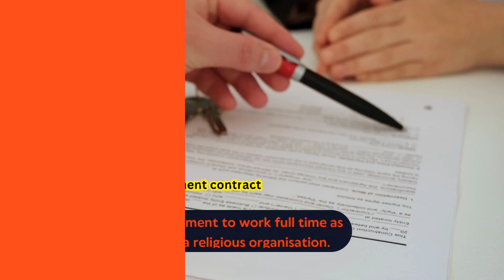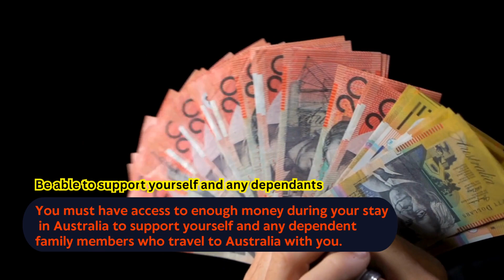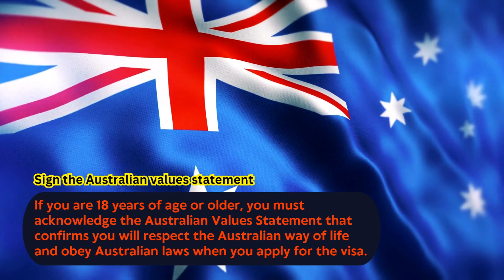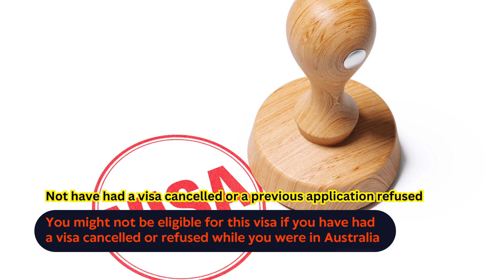Subclass 408 Temporary Activity Visa - Religious Work | Everything You Need to Know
Are you passionate about pursuing religious work opportunities in Australia? Look no further! Welcome to our comprehensive guide on the Subclass 408 Temporary Activity Visa, specifically tailored for those seeking religious work engagements Down Under.

🕊️ What is the Subclass 408 Temporary Activity Visa?

The Subclass 408 visa is designed for individuals who wish to engage in short-term religious work activities in Australia. It allows you to stay in the country temporarily while contributing to religious organizations and communities.

🙏 Who Is Eligible for This Visa?

This video covers all the essential eligibility requirements for the Subclass 408 Religious Work Visa. Whether you're a minister of religion, religious leader, or a person involved in religious activities, understanding these prerequisites is crucial for a successful application.

📋 Visa Application Process

Navigating the visa application process can be overwhelming. Fear not! Our step-by-step guide walks you through each stage of the application process, ensuring you have all the necessary documents and information ready.

🗓️ Visa Duration and Conditions

Learn about the visa's validity period and the specific conditions you must abide by during your stay in Australia. Understanding these conditions will help you make the most of your religious work experience while complying with Australian immigration regulations.

Increase your chances of a successful application with our valuable tips and advice. We share common pitfalls to avoid, best practices, and insights into what immigration officials are looking for in a candidate.

🛂 Visa Extension and Pathways to Permanent Residency

Discover the potential pathways to extend your stay in Australia beyond the initial visa duration. We also explore how your experience on the Subclass 408 visa can open doors to permanent residency options in Australia.

🤝 Embracing Diversity and Culture

Australia is known for its multicultural society, and religious workers play a crucial role in promoting diversity and understanding. Embrace the enriching experience of engaging with different cultures and fostering interfaith dialogue.

As a team of immigration experts, we have helped countless individuals fulfill their dreams of working on religious activities in Australia. Our goal is to empower you with the knowledge and guidance needed to make your religious work journey successful and rewarding.